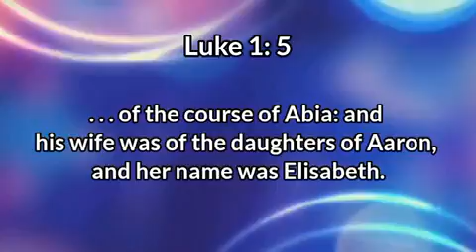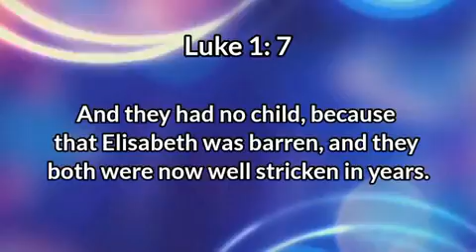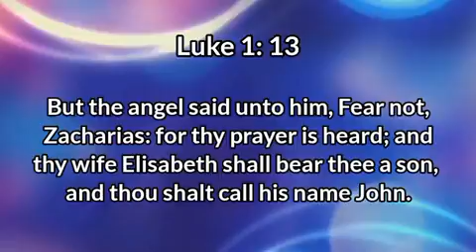Your Prayers Are Heard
The LORD Jesus is the answer to your prayers. He's God's Yes and Amen to all the promises of Scriptures.